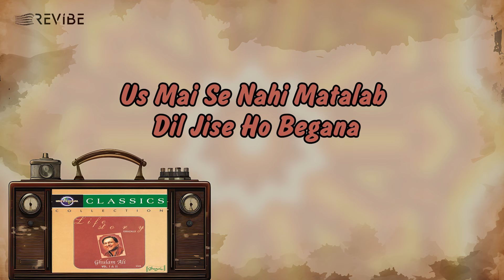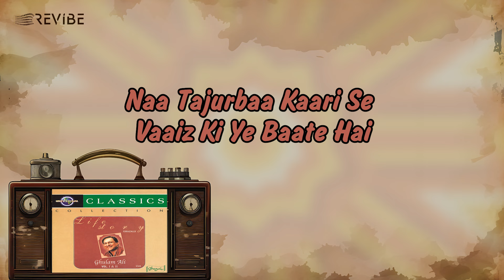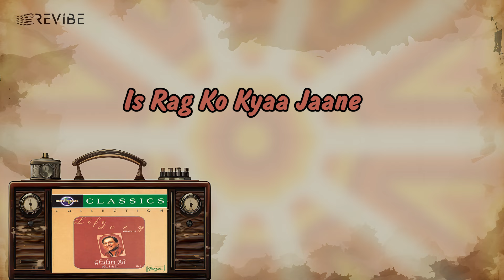Hangama Hai Kyon Barpa (Official Lyric Video)| Ghulam Ali | Life Story - Ghulam Ali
HangamaHaiKyonBarpa is one of the most celebrated ghazals performed by the maestro GhulamAli, featured in the album LifeStoryGhulamAli.
With lyrics penned by the renowned poet Akbar Allahabadi, this ghazal explores themes of emotional turmoil and existential reflection. Ghulam Ali's soulful rendition and the intricate musical composition make this ghazal an eternal favorite among lovers of classical music.
Credits:
Singer: Ghulam Ali
Lyrics: Ghulam Ali
Movie/Album: Life Story - Ghulam Ali
Label: Universal Music India
Lyrics
Main teri mast nigaahi ka bharam rakh lunga
Hosh aaya bhi toh keh dunga mujhe hosh nahi

Hungama hai kyun barpaa
Hungama hai kyun barpaa thodi si jo pee li hai
Daakaa to nahi daala chori to nahi ki hai

Us mai se nahi matalab dil jise ho begana
Makasud hai us may se dil hi mein jo khichati hai

Suraj mein lage dhabaa fitarat ke karishme hai
Butt hamako kahe khaafir allaah ki marzi hai

Naa tajurbaa kaari se vaaiz ki ye baate hai
Is rag ko kyaa jaane puchho jo kabhi pi hai

Har zarra chamakta hai anwar-e-ilahi se,
Har saans ye kehti hai hum hai to Khuda bhi hai
thodi si jo pee li hai, pee li hai